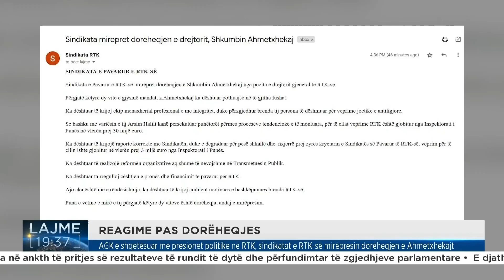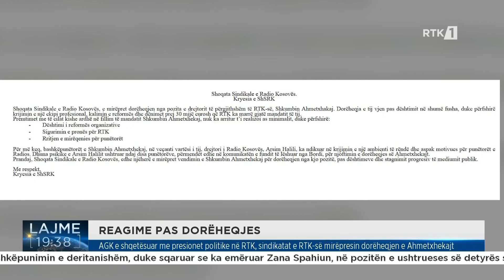AGK e shqetësuar me presionet politike në RTK, sindikatat e RTK mirëpresin dorëheqjen e Ahmetxhekajt